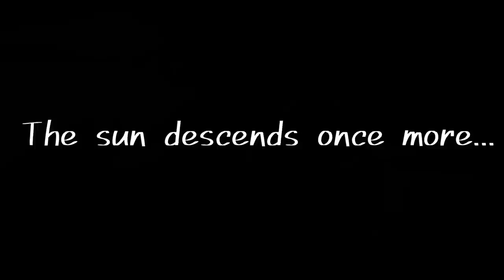Kenshi | Squin | Let's Play Kenshi Gameplay Part 3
Let's Play Kenshi
Kenshi Gameplay
What is Kenshi?